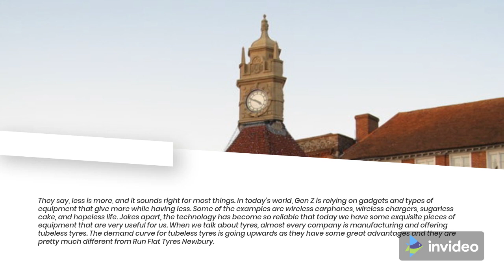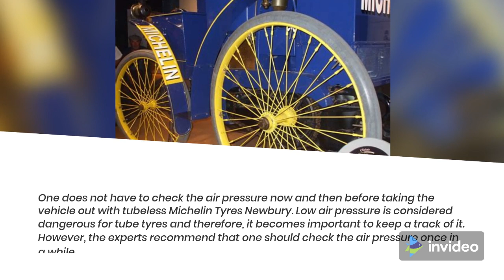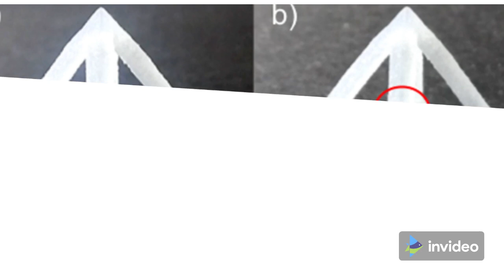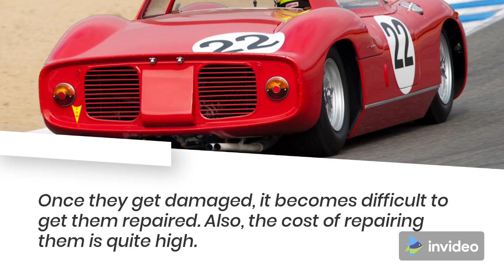Things To Know About Tubeless Tyres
For Info About This Video You Can Also Read Our Blog Via This